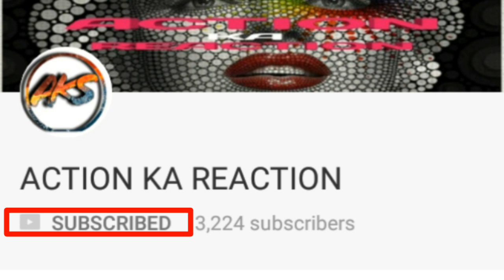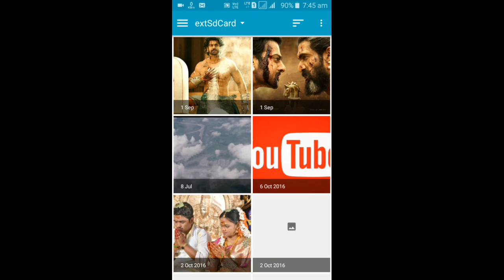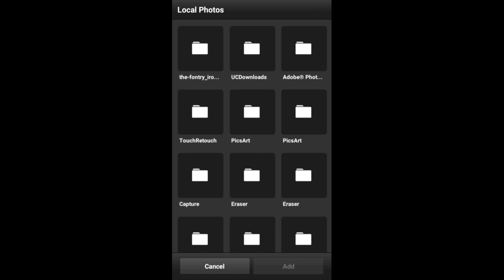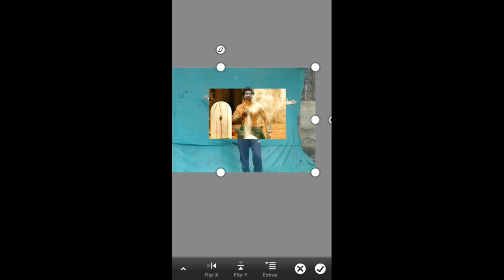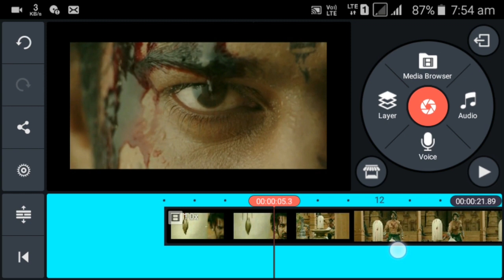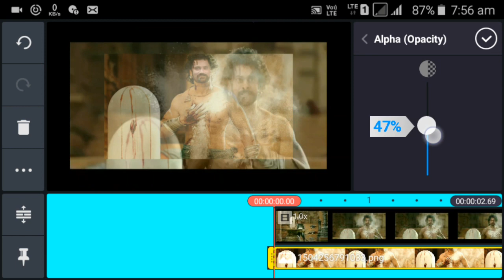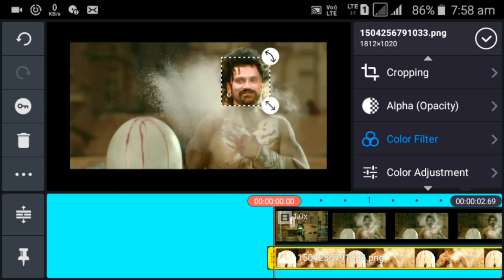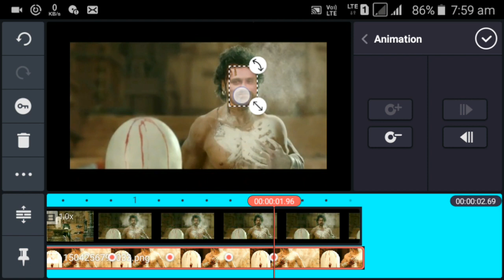Bahubali 2 Prabhash face replace editing on kinemaster tutorial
Hi friends, in this video tutorial i show you how to Bahubali 2 Prabhash face replace editing tutorial